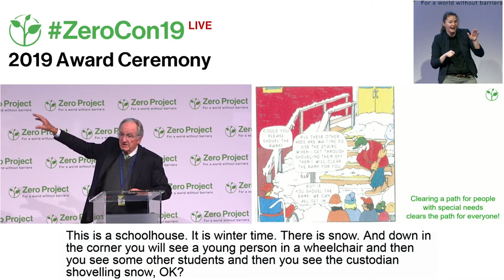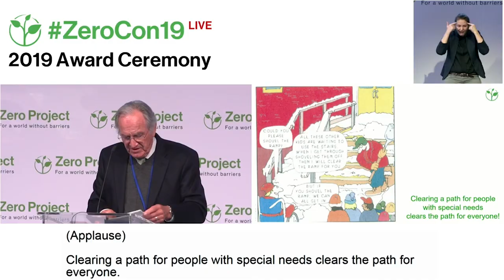Sen. Tom Harkin explains full inclusion with a cartoon.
A clipping taken from the award ceremony at the Zero Project Conference 2018. Celebrating the Zero Project Innovative Practices and Policies Awardees.

With keynote speeches from:
Martin Essl, Essl Foundation 6:49-19:12
Senator Tom Harkin, The Harkin Institute 35:11-44:55
Anastasia Somoza, Disability Rights Advocate 1:08:19-1:19:07
Richard Kessler, Kessler Foundation 1:36:49-1:46:24